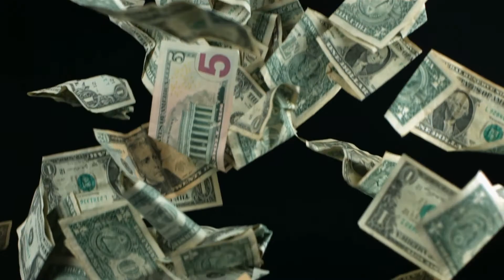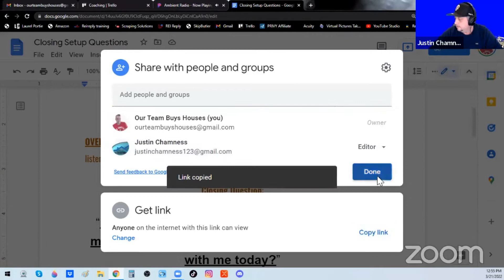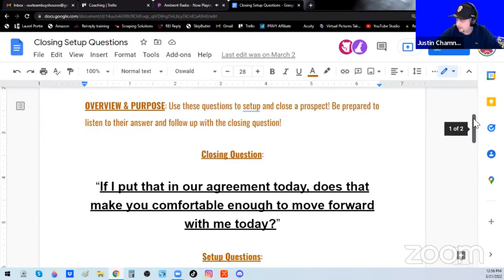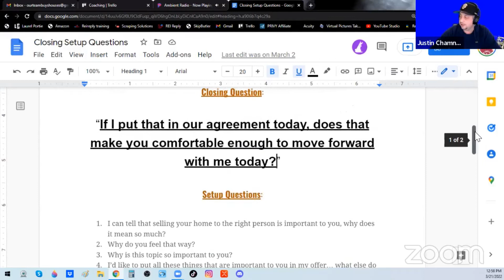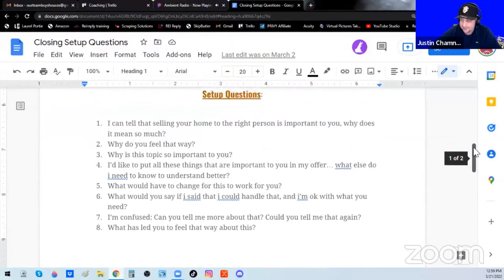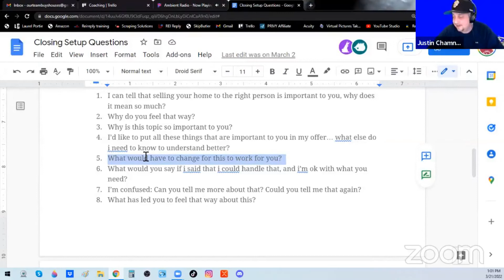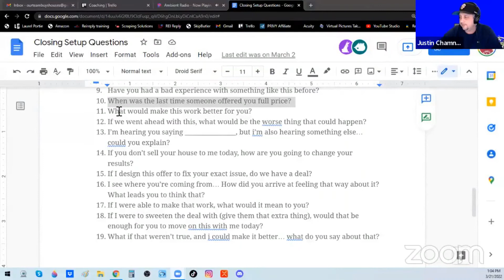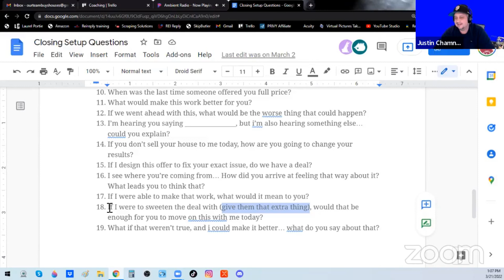🤩 30 Minutes of Phone Repair | 19 Setup Questions | Getting to 'YES' | With Coach Justin 💥🔥